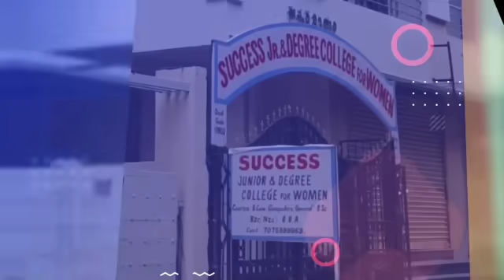Lockdown Live Video Police Ka "Bhari Bando Bast"Balapur Police Station Limts@Tv31news